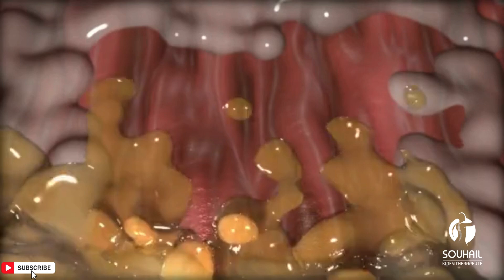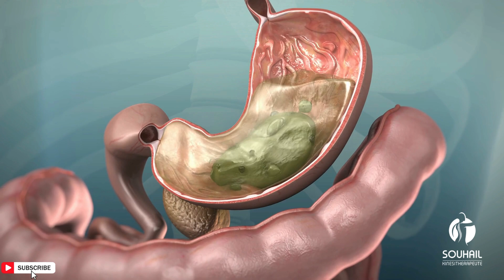Inside Your Gut : Unveiling the Culprits Behind Stomach Ulcers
Dive deep into the intricate world of stomach ulcers as we uncover the key players behind this common yet often misunderstood condition. From the stealthy Helicobacter pylori bacteria to the unsuspecting effects of NSAIDs, we'll explore the intricate interplay of factors that can lead to the formation of these painful sores. Join us on a journey through the inner workings of the digestive system as we unravel the mysteries of what causes a stomach ulcer.